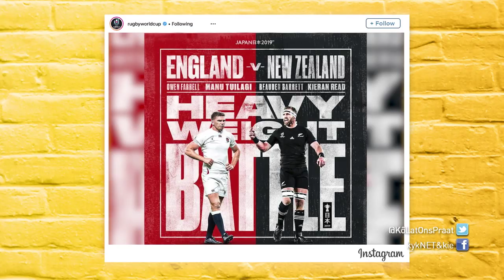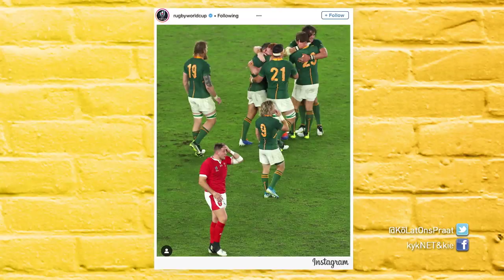“Die Springbokke gaan iets spesiaal moet bring ”– KLOP! | 30 Oktober 2019| kykNET & Kie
KLOP! Chat: “Die Springbokke gaan iets spesiaal moet bring.”– KLOP! | 30 Oktober  2019| kykNET & Kie
Percivale Young en Bradshaw gesels alles oor die 2019 Rugby World Cup en die opkomende eindstryd tussen Engeland en Suid-Afrika

KLOP! Chat: “The Springboks will have to bring something special to the table.” – KLOP! | 30 October 2019 | kykNET & Kie
Percivale Young and Bradshaw chat all things 2019 Rugby World Cup and the upcoming final between England and South Africa.